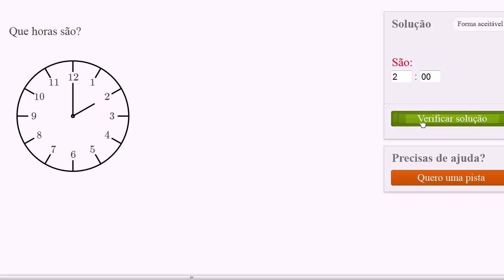Exercício: ver as horas (exemplo 1) - Khan Academy em português (1º ano)